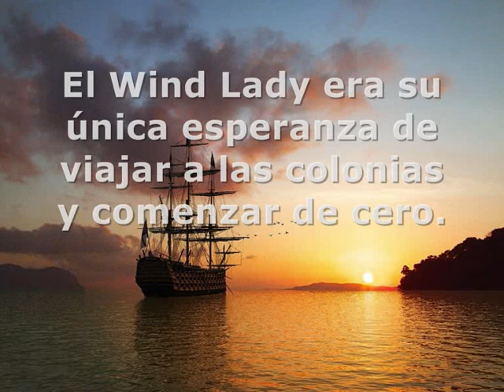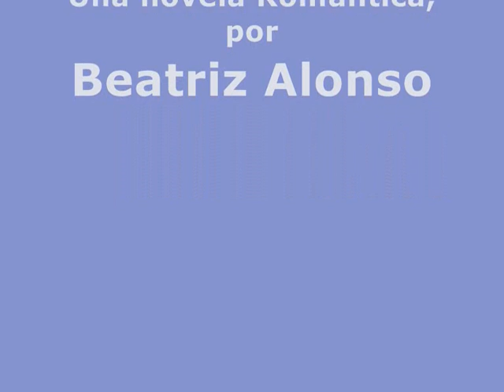Booktrailer de Perdida en el Viento